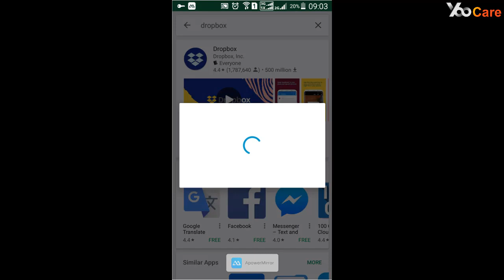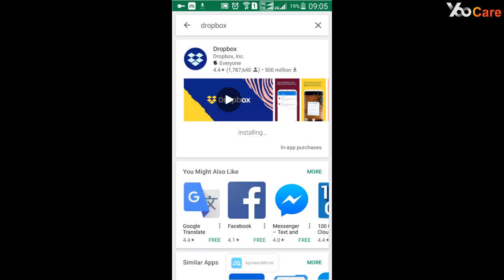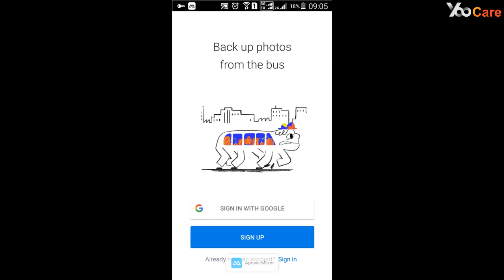How to Use Dropbox in China on Samsung S8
There is a video which will show you how to fix the problem.